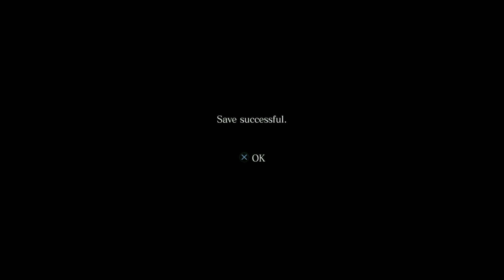Resident Evil 6 Mercenaries: No Mercy, Samurai Chris Redfield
I play as Chris in his alternate samurai costume in some more RE6 mercenaries, ice cavern map. Things get chaotic as the enemies start to overwhelm the map, and those super annoying dogs get in the way of things as well.

Link to join our RE MeWe group. we talk all things RE there, so consider joining us in there for some RE discussions.